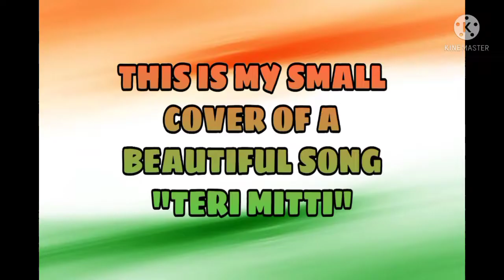Teri Mitti (Kesari) - Unplugged Instrumental Guitar Cover | Akshay Kumar | B Praak | Arko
Hello guys...

I am Arghya Saha. I'm learning Guitar from the past 3 months. I tried to do an instrumental guitar cover of a beautiful song Teri Mitti from the movie Kesari.

Sagar Roy sir